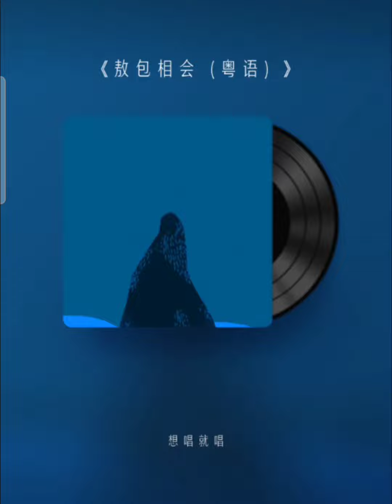敖包相会（粤语版）雯雯试唱